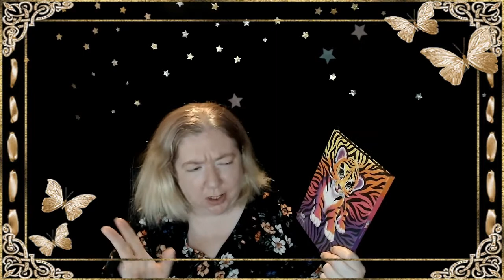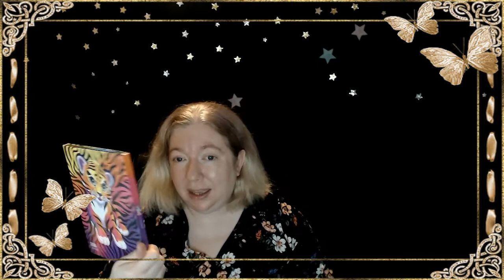🇨🇦 l✨ WTSS? The Disappointing Products (I Expected So Much More!)✨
Hi, all you shining stars! In this What's The Soup Saturday? I talk about the most disappointing products in my current collection. The ones I regret buying, won't be repurchasing, and just expected a better performance from!

Save $10.00 on FabFitFun!!